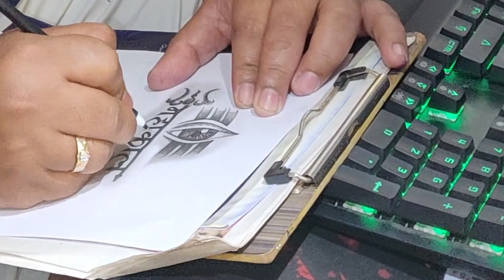the third eye tattoo#mahakal